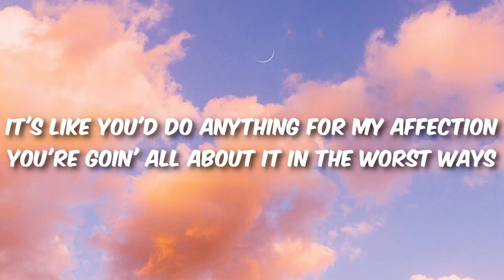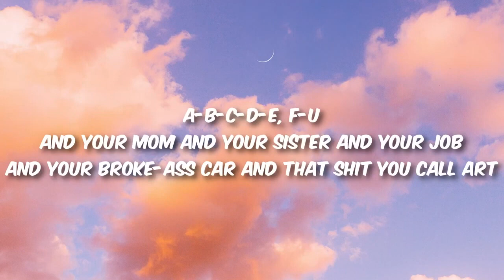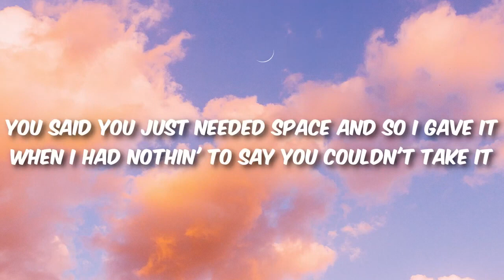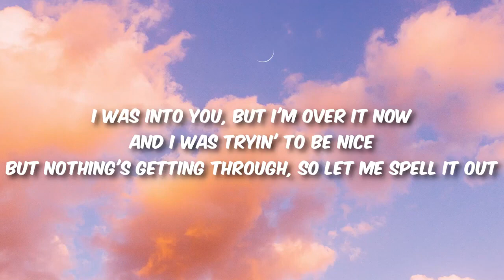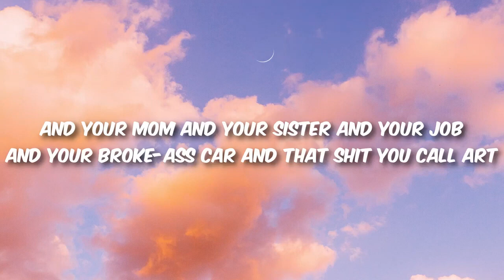GAYLE - abcdefu (Lyrics)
🎧abcdefu

[Verse 2]
Told everyone I'm a b***, so I became it